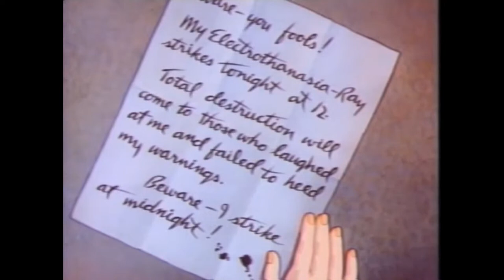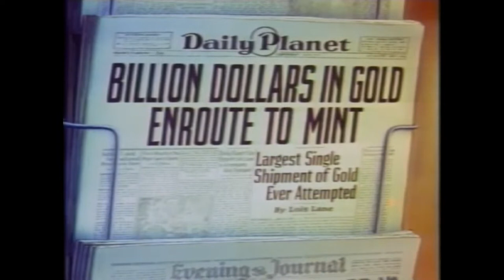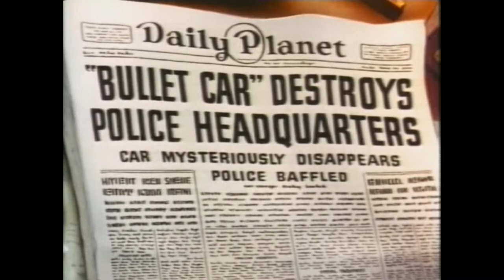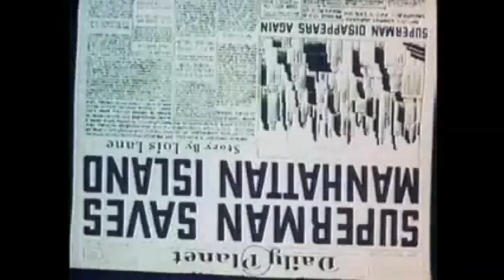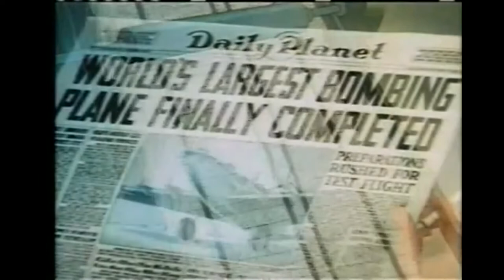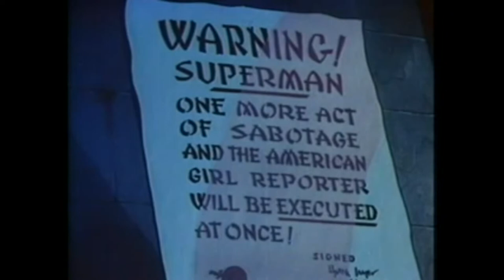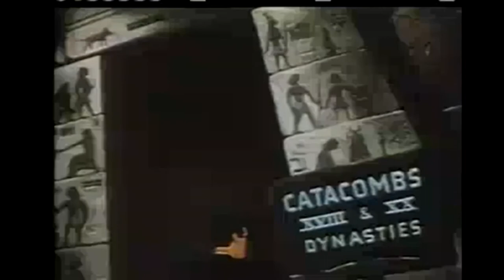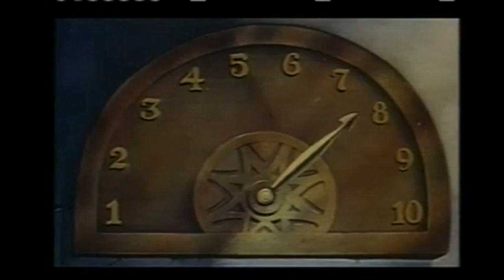Superman Cartoon 1941 Full Movie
In the Daily Planet building, Editor Perry White reveals to his two best field reporters, Clark Kent and Lois Lane, that an anonymous figure has mailed another threatening note, threatening to use his "Electrothanasia-Ray", to the Planet. White assigns Kent to help Lois follow up her lead, but Lois instead insists that she'd "like the chance to crack the story on [her] own".

Lois takes off in a private plane to an undisclosed location on the top of a mountain, where the villain's secluded lair/laboratory is located. He is preparing to fire his futuristic weapon (perhaps a particle beam or death ray), until his pet vulture spots Lois' aircraft and alerts him. Upon her arrival, Lois is kidnapped, bound, and gagged, as the scientist boasts to her about the success of his plan, and then demonstrates the weapon's power by aiming it at a bridge and destroying it. While listening to the radio, Clark and the other journalists learn of the coming disaster, as the police alert everyone to stay in their homes. Instinctively, Clark steps into a storage room and changes into Superman before flying away.

The Mad Scientist (Jack Mercer) then has the beam weapon weaken the foundations of the Daily Planet skyscraper, causing it to tip over. Fortunately, Superman arrives in time and prevents the structure from crashing into neighboring buildings or falling to the ground, successfully restoring the skyscraper to its upright orientation.

Superman then pushes the death ray away from the base of the skyscraper and attempts to fight it back to the source, but the scientist increases the weapon's power, which also sends erratic "pulses" of energy Superman's way. However, Superman remains determined to fight it, persevering against the beam and punching out each pulse as they come, gradually pounding the beam back to the scientist's lab. Seeing that the beam has been overpowered, the horrified Mad Scientist increases power, but Superman uses that against him by twisting the barrel of the weapon into a knot, preventing the beam of energy from escaping, and the buildup of pressure causes the machine to overheat and explode. As the scientist's lab disintegrates with the weapon's demise, the scientist and his pet bird attempt to escape, while Superman arrives to rescue Lois. Superman then captures the scientist just before his lair explodes, and takes him to jail and a newspaper headline shows the capture of The Mad Scientist. The scene dissolves back to the Daily Planet building, where Clark Kent and Lois report back to Mr. White. She has gotten a scoop on the story of the Mad Scientist (behind bars) with "thanks to Superman", and White commends her on doing it. Only Clark has the real scoop, winking at the end.